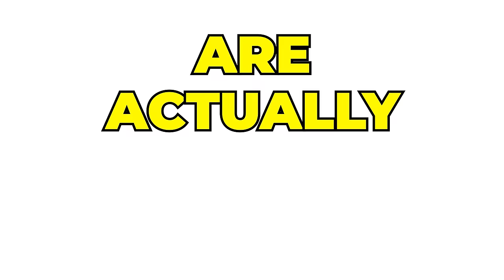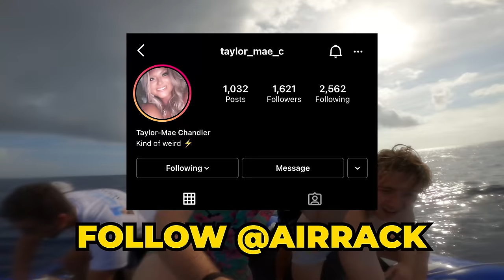I Survived For 24 Hours In The Bermuda Triangle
Awesome Stock Footage +  Templates for your YouTube videos! (ArtGrid/Storyblocks)